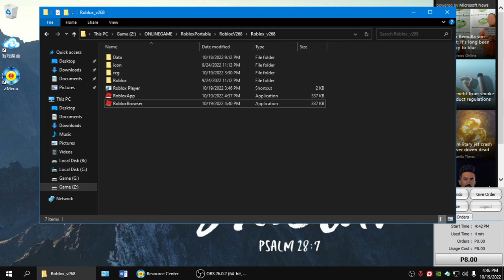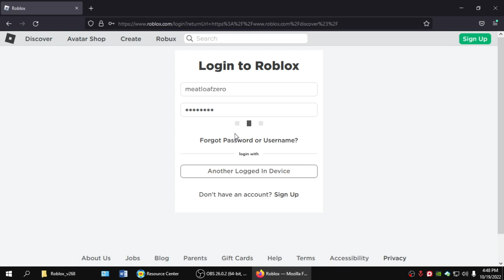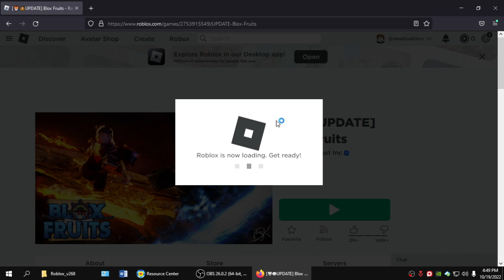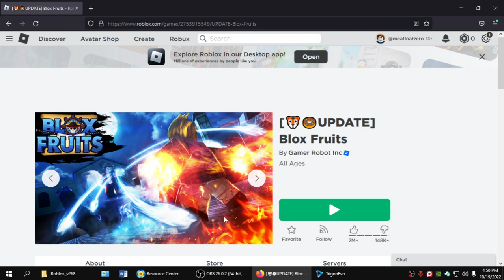Roblox Portable @Meatloaf0518 ( FREE FFREE )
RobloxPortable2N1@MeatLoaf
https:// drive. google. com/file/d/1CGFZ01P9ZkE87gyTii7pWB6jomOKour6/view?usp=sharing
Pass: MeatLoaf0518
Credit : VANHEARTNET

Valorant Portable easy2install
https:// drive. google. com/file/d/1gDtmJDn0wd94bIe2FgLS0XNz8UOsBpB3/view?usp=sharing

MobileLegend TGB Autologout FB account lang Moonton negative
https:// drive. google. com/file/d/17LInNz1OxFNJOVbIugln4M8Dni8M7Bj0/view?usp=sharing

Save N Load AutoSave
https ://www .mediafire. com/file/1toj916jiqqxy3p/Save+N+Load.rar/file
Credit : VANHEARTNET
Pass : VANHEARTNET

Gameloop7_MLautologout1721 FB and Moonton tested
https:// drive. google. com/file/d/18fJE-aVrhICMjinkiCdDQrewRhQQnW9s/view?usp=share_link

Codmobile Portable
https:// drive. google. com/file/d/1cbMgM06OXJsou9UTAQOaMr-_M9LdIhAa/view?usp=sharing

PUBGmobile2022
https:// drive. google. com/file/d/1SrUZkCNGTyWR-xvlzbOqAvzHWFIQsK3M/view?usp=sharing

FREEFIRE
https:// drive. google. com/file/d/1Gu2NcClJ3TxJS55mH89VHMofi-vbwdkW/view?usp=sharing

Roblox Portable448  for diskless and traditional 😁😁😁 FREE FREE FREE
https:// drive. google. com/file/d/16WXb810mM55d18fnJnSHCv8WHjy5deM0/view?usp=sharing
Pass : VanHeartNet448
Credit : VANHEARTNET or  Js Santos

SFRush_Infinity Portable FREE FREE
https:// drive. google. com/file/d/1VPDeakuHAYqLeMVclQT9mm01eVRFrCIe/view?usp=sharing
Pasword : MeatLoaf0518

SFRebornPortable FREE FREE
https:// drive. google. com/file/d/1-994bAfddt9o8eF4pbdrlOyNmcPDDRts/view?usp=sharing
Password: SFR

Minecraft 2021 Offline/Online FREE FREE FREE
https:// drive. google. com/file/d/1kkThcn6KvNhuPPvXtcIkn2wLmROxFJxV/view?usp=sharing
Pass: Agaxent

TLauncher 1.19 Portable FREE FREE
https:// drive. google. com/file/d/1fsqf_5wcvWDAVoZqkjs0vdZCFjttcJ7r/view?usp=sharing
Pass: MeatLoaf0518

Pass : MeatLoaf0518

Pass : MeatLoaf0518

OFFLINEGAMES FREE FREE
https:// drive. google. com/file/d/1U4BC4bewWU4PS9bkHKSwV6cLOGr8jr1I/view?usp=sharing